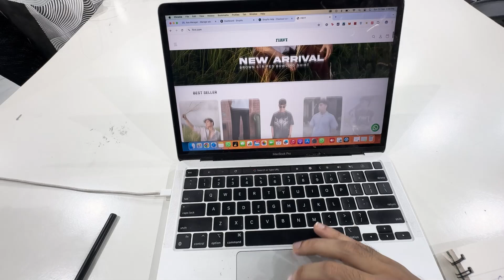Pov : Indian Entrepreneur shares exact BLUEPRINT of building a successful business in India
Building a meaningful story!